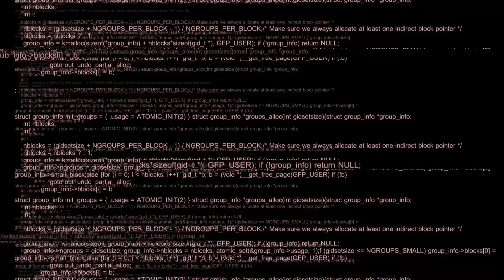Minha estratégia de combate no Warzone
🔔 Activate the bell to be notified whenever a new video is released 🔔